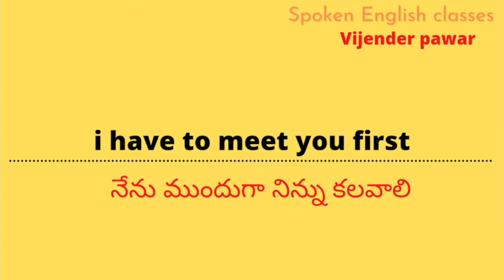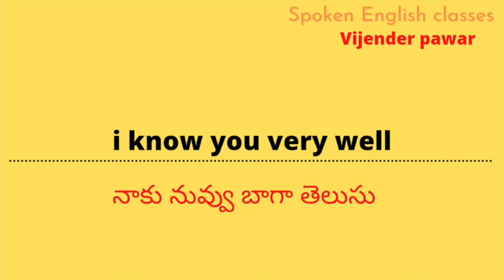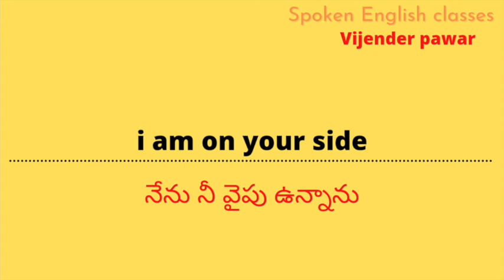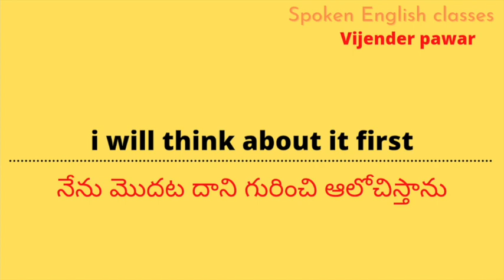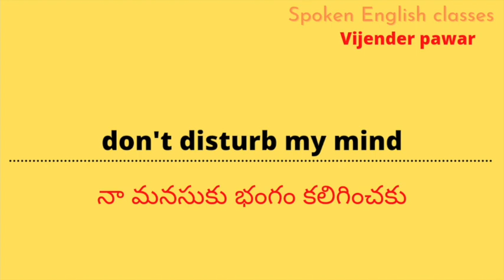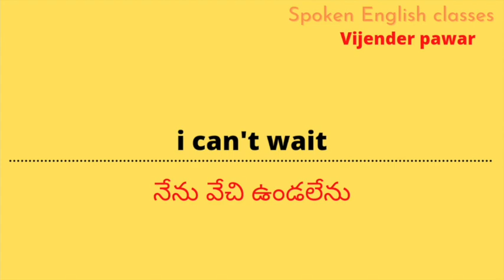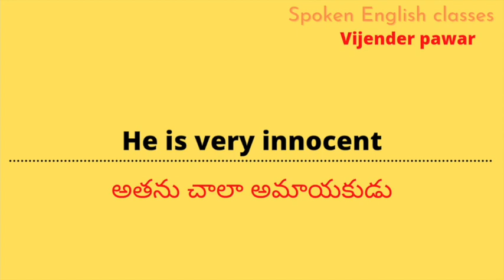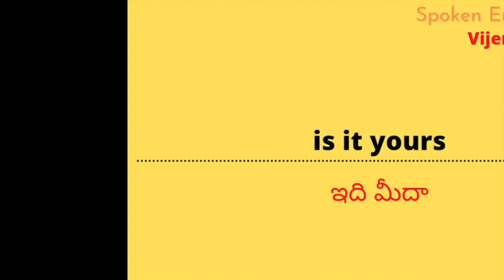spoken english in telugu || daily use English sentences in telugu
learn spoken English through telugu
100 daily used phrases in telugu
daily use sentences in English
how can I speak English in telugu ?
what are the top 10 ways to speak English fluently ?
learn English through in 30 days telugu ?
spoken English classes in telugu ?
learn English in 45 days through telugu ?
free Online spoken English classes on telugu  ?
vijender online spoken English classes in telugu ?
vijender pawar spoken English classes in telugu ?
spoken English in telugu video ?
spoken English through telugu without grammar ?
how can I learn English from telugu ?
daily use 100 English sentences in telugu ?
100 common English sentences in telugu ?
how do you say simple sentences in English ?
how do you use daily sentences in English ?
how many types of sentences are there in telugu ?
daily use English sentences with telugu meaning ?